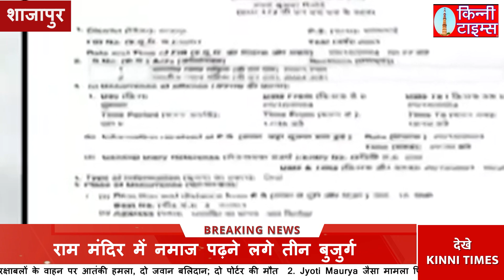MADHYA PRADESH : राम मंदिर में नमाज पढ़ने लगे तीन बुजुर्ग, पुजारी भी रह गए दंग, क्या थी वजह | MP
Three Muslims forcibly entered Ram Mandir एमपी के शाजापुर जिले में राम मंदिर में तीन बुजुर्ग मुस्लिम भाइयो के नमाज पढ़ने की खबर सामने आयी है। यह घटना सलसलाई थाना क्षेत्र के किलोदा गांव में स्थित राम मंदिर की बताई जा रही है। दरअसल, राम मंदिर के पुजारी ने सलसलाई थाने में पहुंचकर शिकायत दर्ज करवाई है, जिसमें आरोप लगाते हुए कहा कि मुस्लिम समाज के तीनों भाई जबरन मंदिर में घुस आए और नमाज पढ़ने लगे।